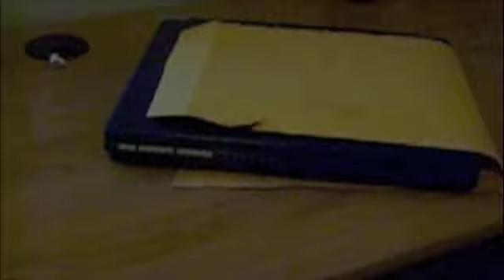MacBook Air Parody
This is a Parody to the famous MacBook Air "Manilla Envelope" Ad.. Enjoy!